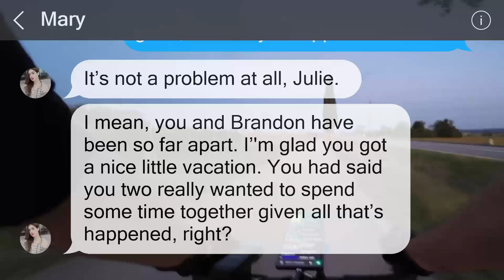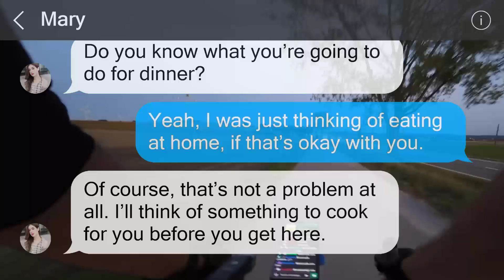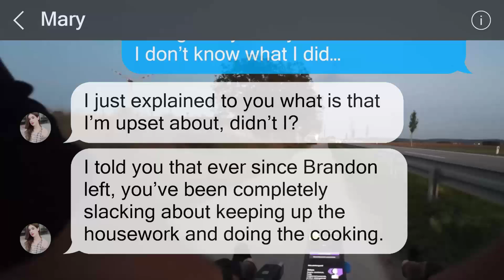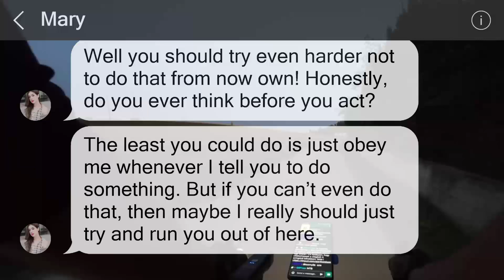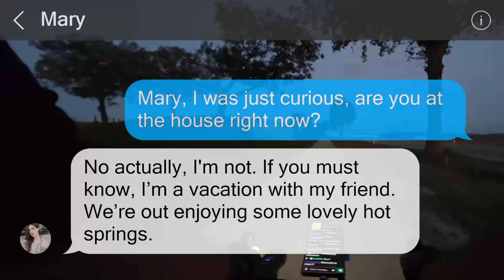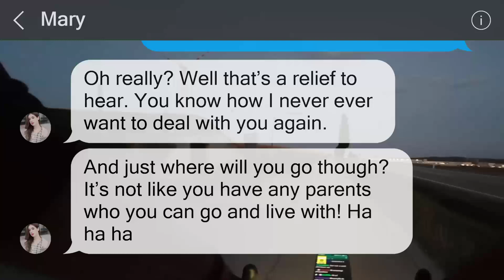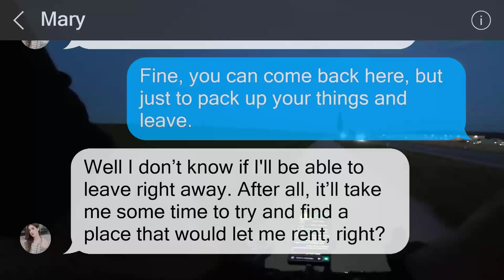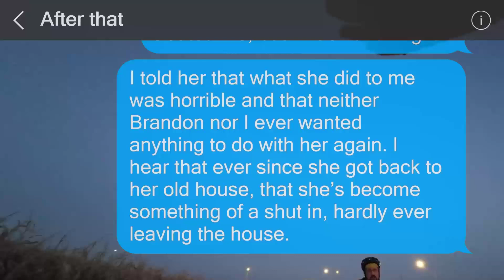My mother-in-law is a total nightmare whenever my husband is away for his job.